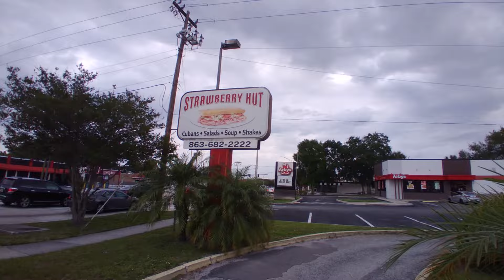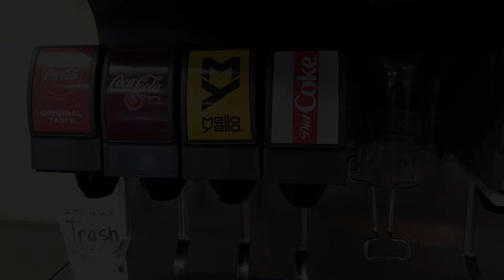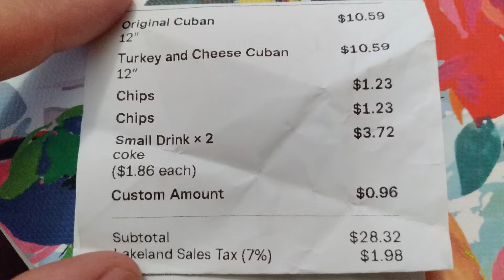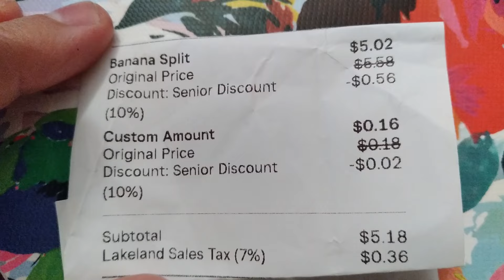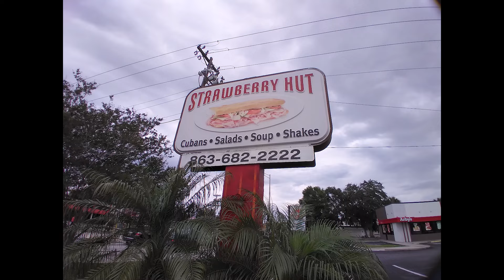Strawberry Hut Restaurant Review Lakeland Florida 2024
This is a restaurant review and food review of the Strawberry Hut a restaurant located at 743 E Memorial Blvd, Lakeland, FL 33801. They have a web site at,